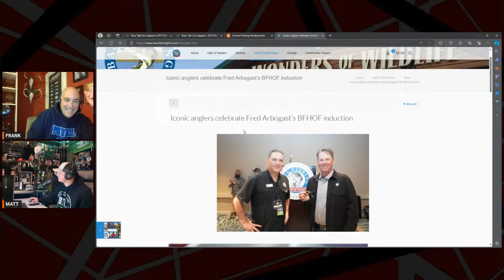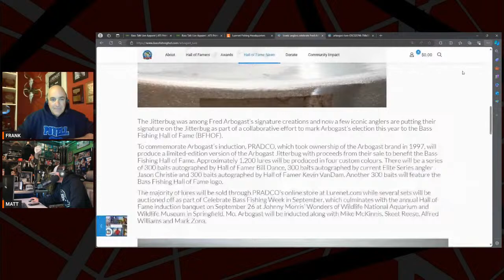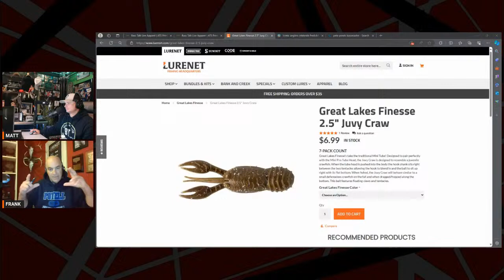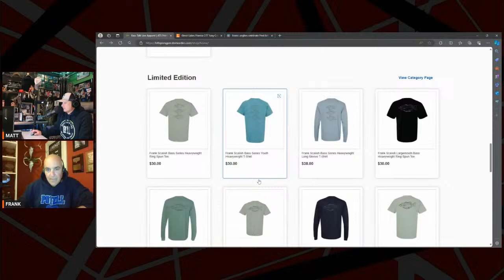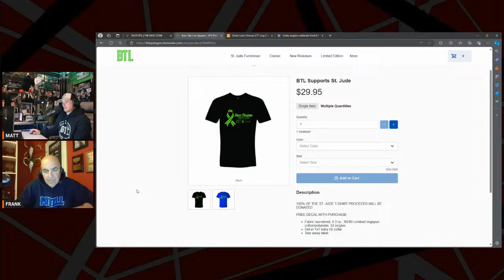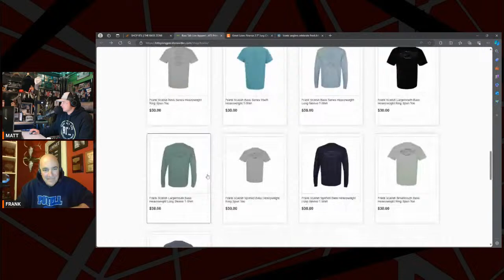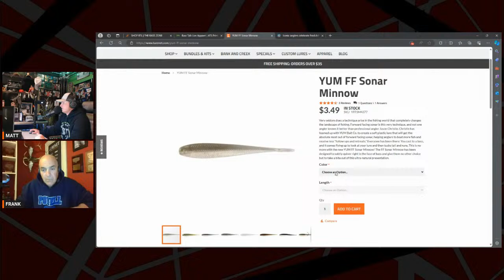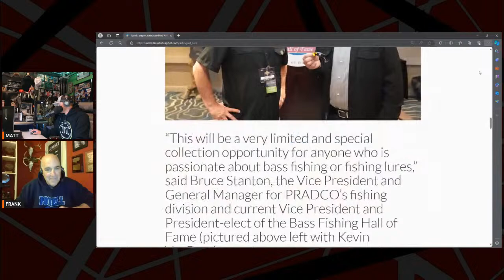BTL - DAY 4 WITH FRANK SCALISH THE POST-CLASSIC EDITION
Frank is back from the Bassmaster Classic and joins Matt for a special evening show.

BUY THE ST. JUDE / BTL SHIRT HERE WITH 100% OF THE PROCEEDS GOING TO ST. JUDE CHILDREN'S RESEARCH HOSPITAL: